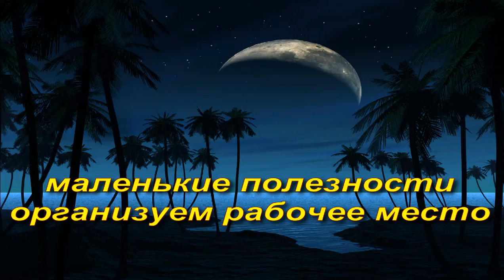PDR организуем рабочее место 2 часть...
такие  мелочи  облегчают нашу  работу и экономят наше  время...